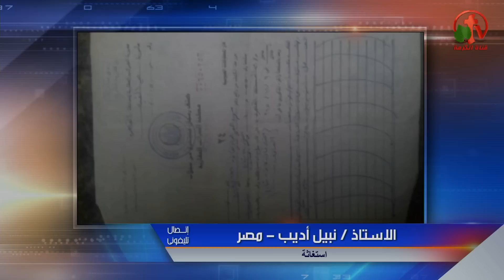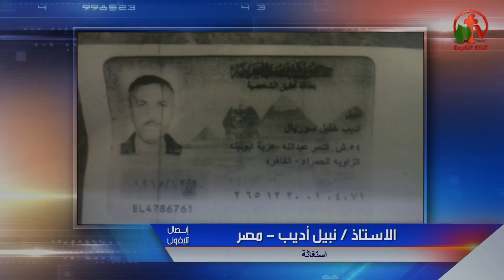متشددون يهددون أ. نبيل أديب بالقتل ومنعه من دخول محله والقسم متواطئ!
جزء من حلقة ماوراء الأحداث 21 يوليو2017 - Alkarma tv
أعداد: أ. رانيا مجدي وأ. إنجي سامي وأخرون
 Behind the Scenes July 21, 2017